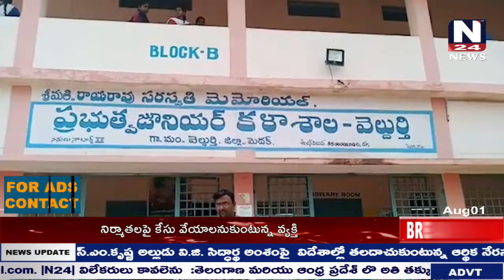మెమోరియల్ ప్రభుత్వ జూనియర్ కళాశాలలో హరితహారం || N24 NEWS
15 news:మెదక్ జిల్లా వెల్దుర్తి మండలంలోని రాజారావు సరస్వతి మెమోరియల్ ప్రభుత్వ జూనియర్ కళాశాలలో సీఎం చంద్రశేఖర రావు తలపెట్టిన హరితహారం పోగ్రామ్ ప్రతివారు చెట్లను పెంచి కలుషితం లే కోట చేయాలని తెలంగాణ రాష్ట్రం మొత్తం మొక్కలతో పచ్చగా ఉండాలని పతి ఇంట్లోనే చెట్లను పెంచాలని విద్యార్థులు కాలేజ్ లెక్చరర్స్ పాల్గొన్నారు.

కాలేజ్ ప్రిన్సిపాల్ శశిధర్ మాట్లాడుతూ

తెలంగాణకు హరితహారం భాగంగా నేడు 300 మొక్కలు నాటడం జరిగింది  డిపార్ట్మెంట్ వాళ్ళు ఇక్కడ మొక్కల కుక్కలు తీసుకుపోయారు ఉపాధి హామీ కింద ఆ పక్కలో పిల్లలతో ని 300 మొక్కలు నటించడం జరిగింది ఏ రకమైన మొక్కలు నటించడం జరిగింది పండ్ల చెట్లు  వేప చెట్టు మరియు జామ చెట్టు బైట్:…_ కాలేజీ ప్రిన్సిపాల్ శశిధర్
బైక్:… రాజేశ్వర్
ఈ కార్యక్రమంలో కాలేజీ లెక్చరర్ పిల్లలు మరి ఫీల్డ్ ఆఫీసర్ పాల్గొన్నారు